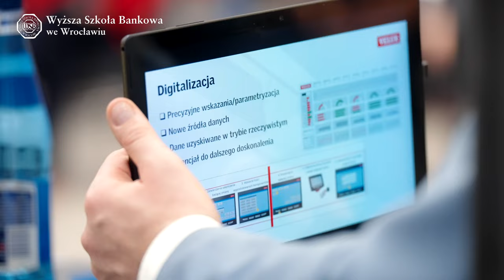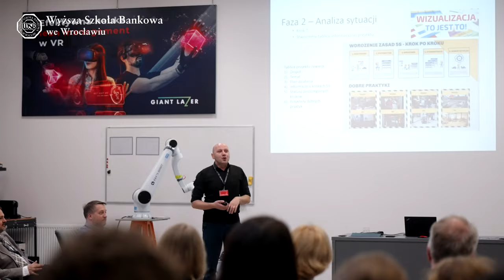Spotkanie praktyków w Centrum Lean Management | WSB we Wrocławiu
W Centrum Lean Management w Wyższej Szkole Bankowej regularnie odbywają się spotkania z praktykami biznesu i mentorami Lean Management. Przede wszystkim zajęcia mają tu uczestnicy studiów podyplomowych Akademia Lean Expert oraz studenci kierunków inżynierskich.

Jednak w sobotę 26 listopada 2022 r. odbyło się u nas wyjątkowe wydarzenie - oficjalne otwarcie Centrum Lean Management w nowej lokalizacji na kampusie Wyższej Szkoły Bankowej we Wrocławiu. Obecnie Centrum zajmuje blisko 200 m2 powierzchni!

Był to wyjątkowy dzień, podczas którego spotkali się studenci, wykładowcy, władze uczelni oraz przedstawiciele środowiska biznesowego, z których udziałem powstało i jest rozwijane Centrum.

Chcesz rozwijać się w kierunku Lean Management? Zapraszamy na studia podyplomowe Akademia Lean Expert!